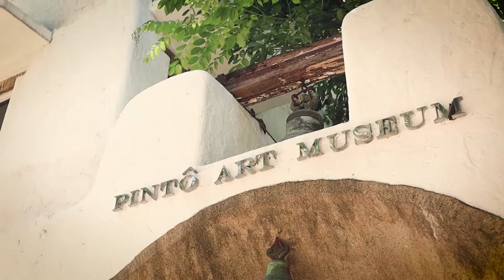BTS Shoot at Pinto Art Museum Antipolo | Photography By Edneil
This is a short clip BTS from my Photoshoot at Pinto Art Museum, Antipolo

F A C E B O O K P A G E
I N S T A G R A M: @ephermosura
Photography IG: @photographybyedneil